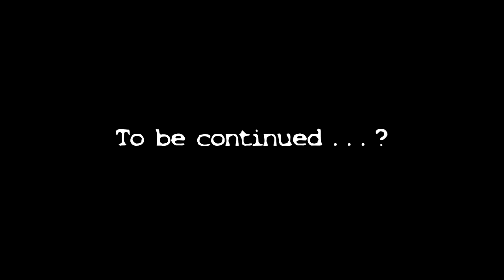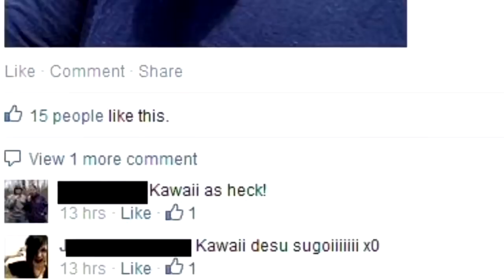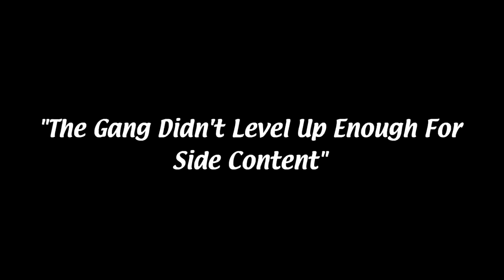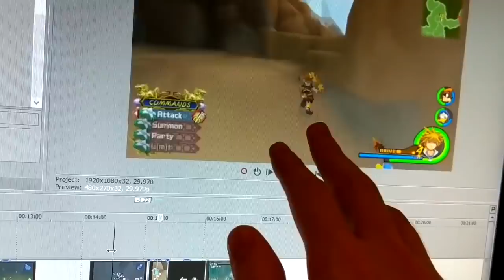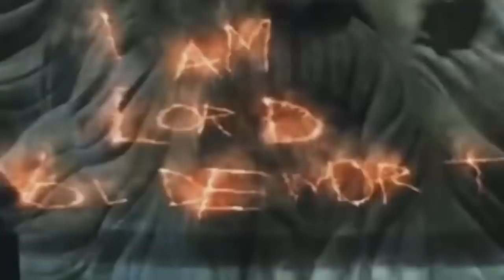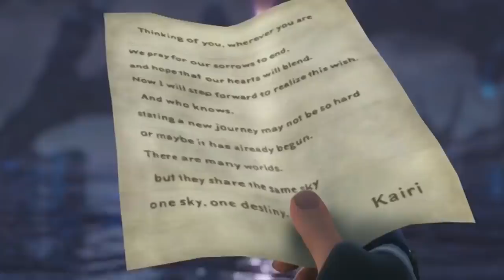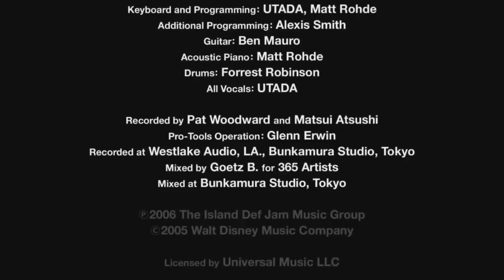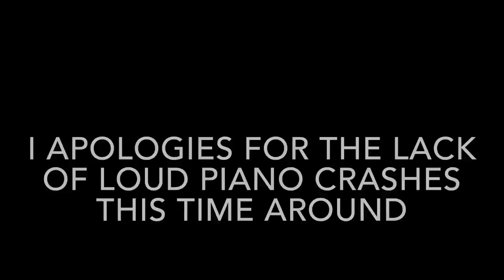Best Of Oney Plays: Kingdom Hearts 2 (Part 2/2)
The final funny.